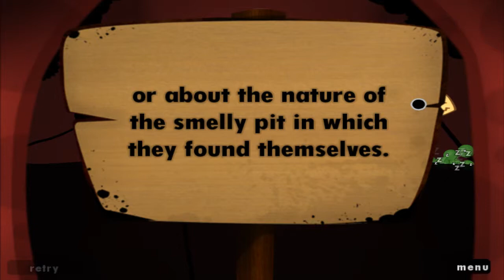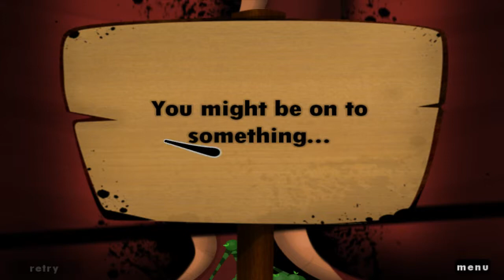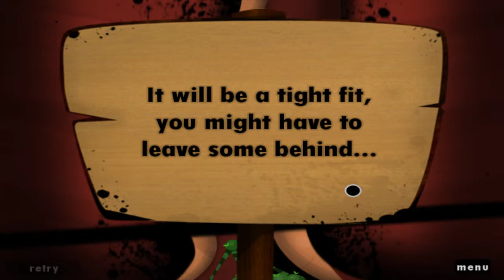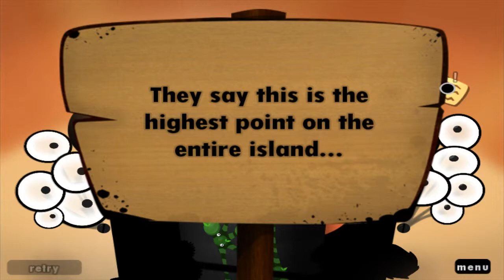Let's Play World of Goo (Blind!) [4.1] - Ich lasse keinen zurück!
Wir fangen an mit dem letzten Level des ersten Kapitels und blobbeln uns gen Himmel :)